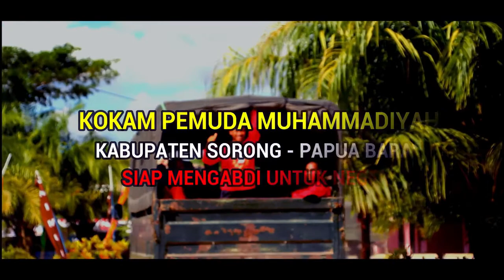Pelatihan Kokam PD PM Kab. Sorong bersama Denzipur 13 PPA